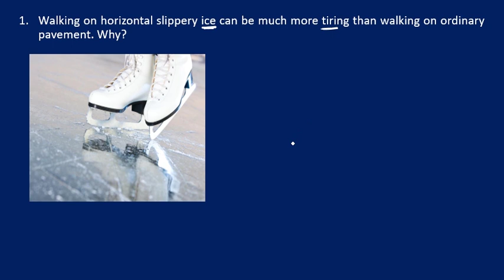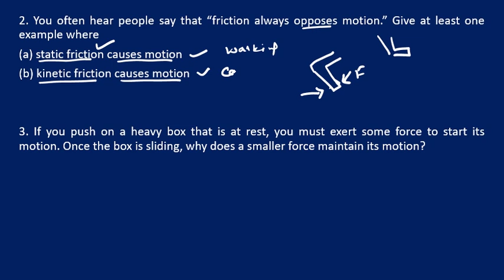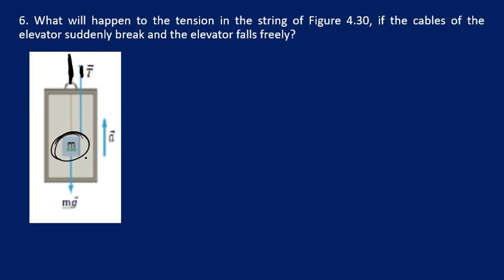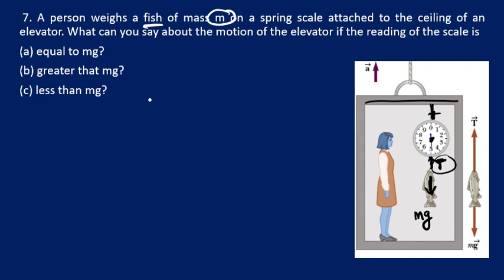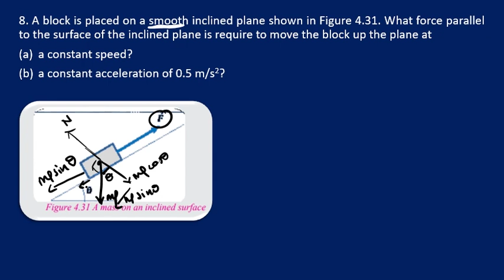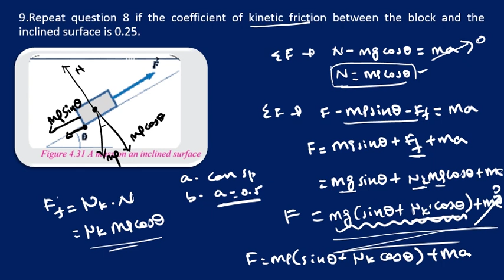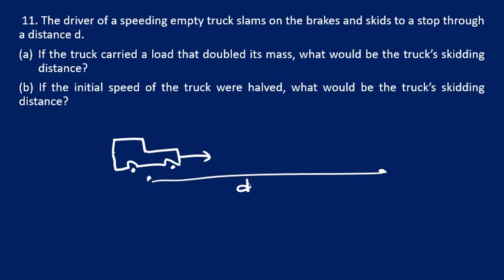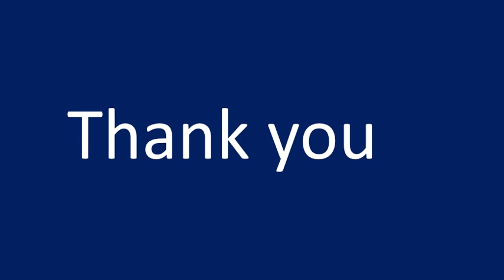Grade 11 physics unit 4 Dynamics Review Exercise 4.2 | New Curriculum